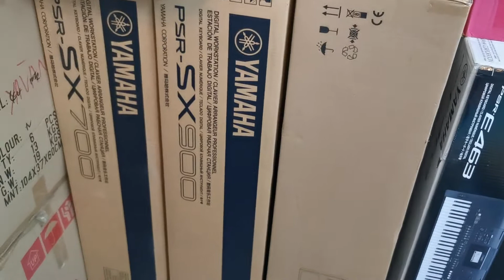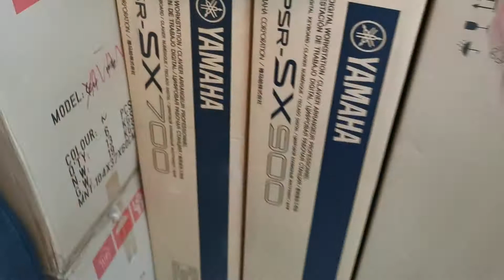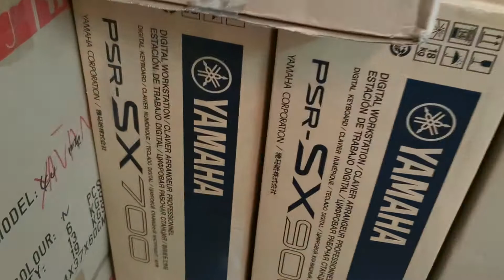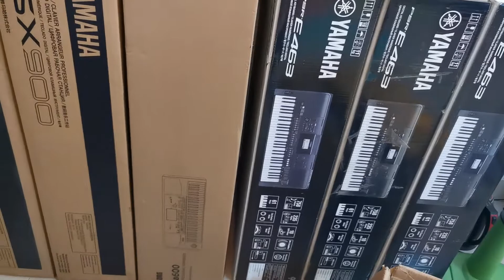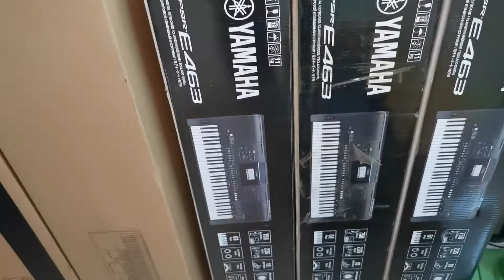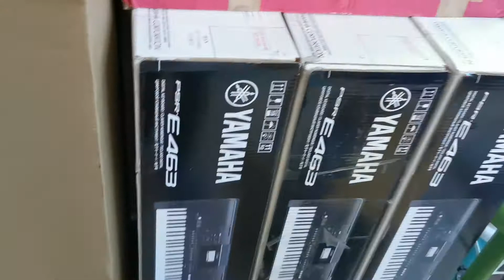1/3/2020 bán đàn organ yamaha psrSX900 . psrSX700 . korgPA600. mới tinh đập hộp giá rẻ nhất Việt Nam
Trung tâm Nhạc Cụ Vĩnh Phúc số 49B đường Hùng Vương phường tích sơn TP Vĩnh Yên tỉnh Vĩnh Phúc Lh 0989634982